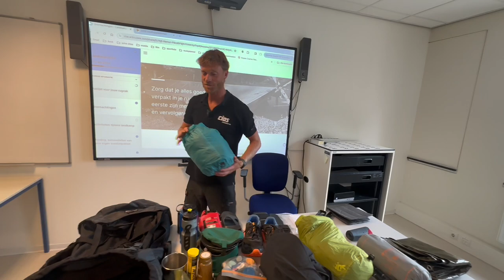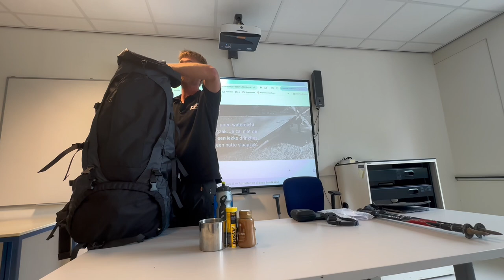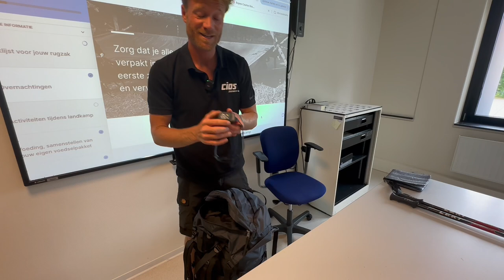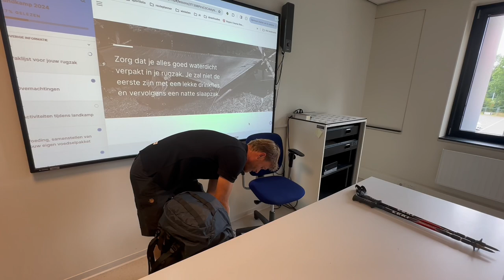Inpakken van je rugzak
Art en Ruben hebben een videoinstructie gemaakt van hoe je het beste je rugzak kunt inpakken voor het Landkamp